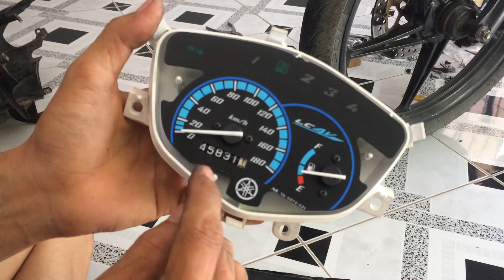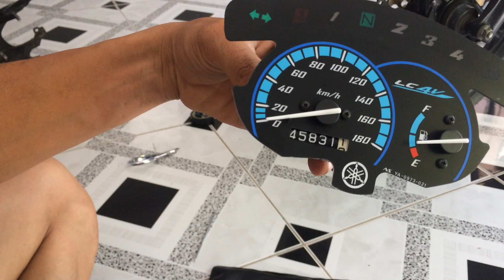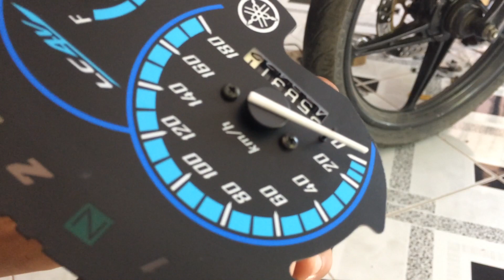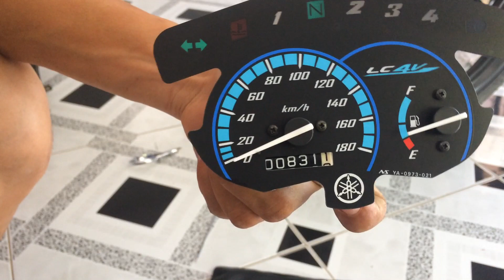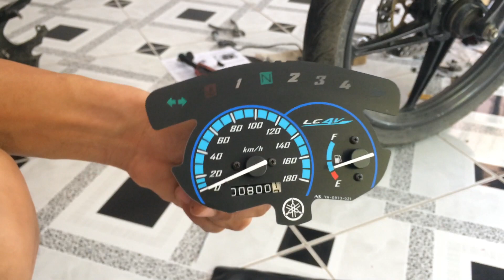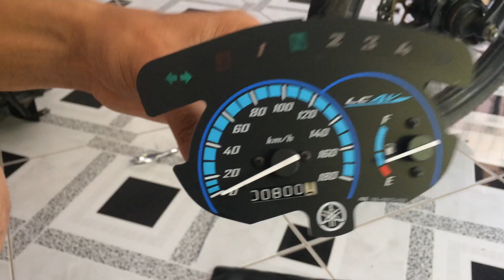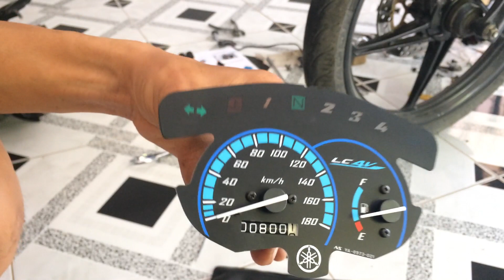Thử Tua Đồng Hồ Ex 10/ Tua Công Đề Mét Về Zero